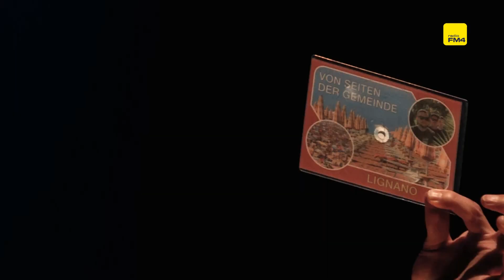Duzz Down San x FM4 - Blockparty 2022 @ Radiokulturhaus, Wien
Anlässlich von "25 Jahre ORF Radiokulturhaus Wien" gab es am 13. Oktober 2022 eine FM4 Blockparty mit den Duzz Down San Künstlern Kinetical & B.Ranks, Faces x Mirac, Von Seiten der Gemeinde, Nødstop und Mo Cess.

Moderation: Trishes & Mosch

Timestamps:
00:00:00 Intro Trishes
00:02:19 Intro Mosch
00:04:20 Nødstop
00:26:00 Mo Cess & B.Ranks
00:37:28 Kinetical & B.Ranks
00:49:40 FACES x MIRAC
01:14:00 Von Seiten der Gemeinde